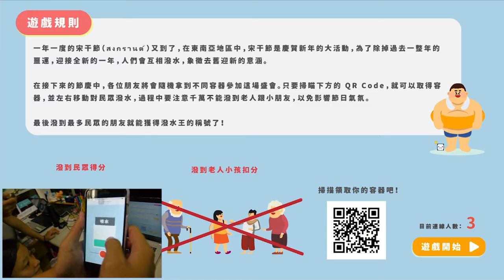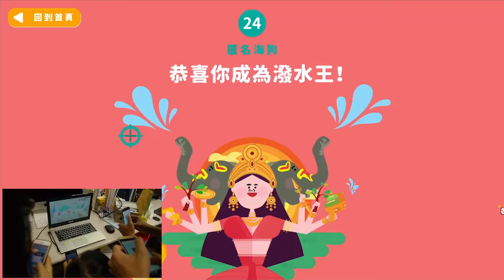《Songkran Festival》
《Songkran Festival》互動網頁設計
作者：張鈺佳、吳詩涵、周偉仁
指導老師：廖峻鋒

｜作品介紹｜
一年一度的宋干節又到了，在東南亞地區中，宋干節是慶賀新年的大活動，為了除掉過去一整年的噩運，迎接全新的一年，人們會互相潑水，象徵去舊迎新的意涵。
在接下來的節慶中，各位朋友將隨機拿到不同容器參加這場盛會。只要掃瞄QR Code，就可以取得容器，並左右移動對民眾潑水。過程中注意千萬不能潑到老人跟小朋友，以免影響節日氣氛。
最後潑到最多的民眾朋友就能獲得潑水王的稱號了！